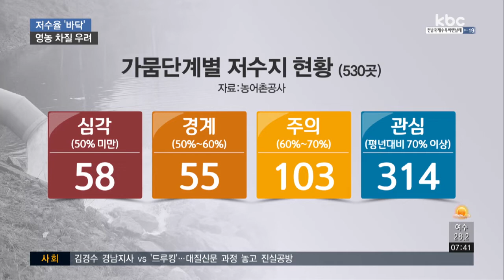'폭염에 가뭄까지' 저수율 바닥..가을 농사 차질 '우려'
폭염이 기승을 부리는 가운데 여름 가뭄까지 덮치면서 전남 지역 저수율이 급격히 줄고 있습니다.

가을 영농철을 앞두고 농사 차질이 우려되고 있습니다.